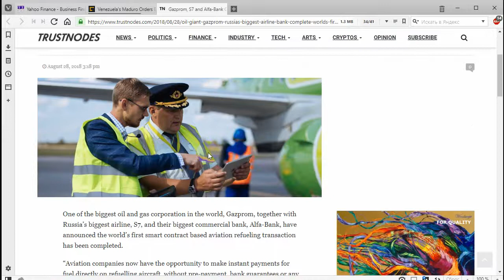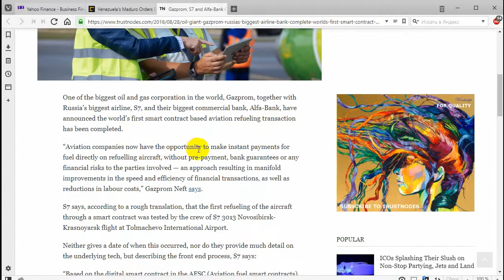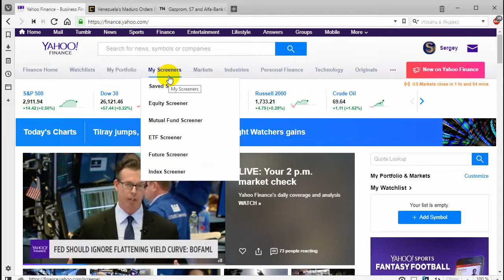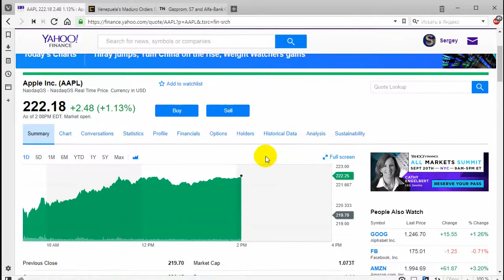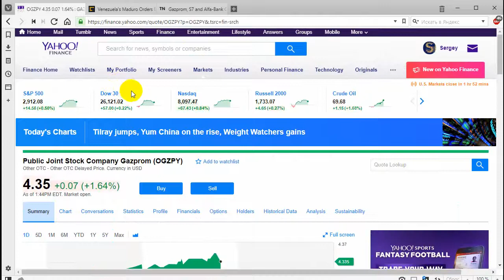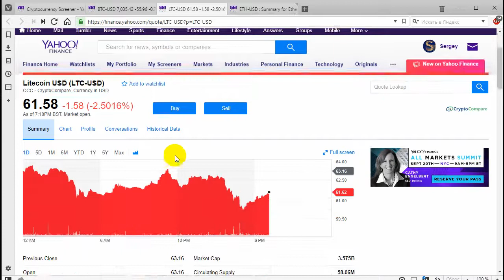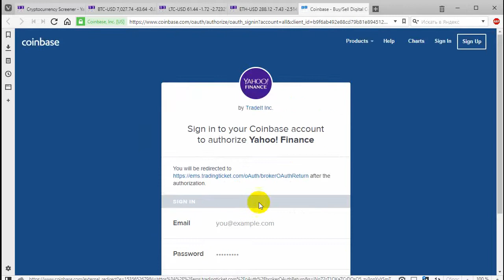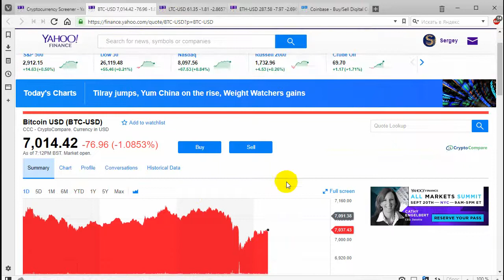Yahoo finance добавили торговлю Bitcoin, Litecoin, Ethereum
Финансовый портал Yahoo finance добавил раздел с криптовалютами и для Bitcoin, Litecoin, Ethereum добавили возможность покупки прямо с сайта